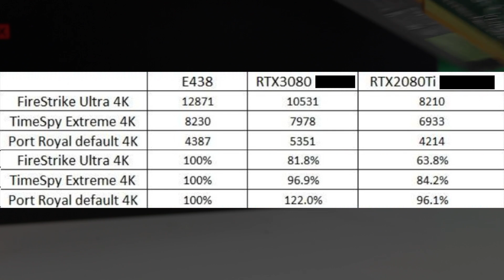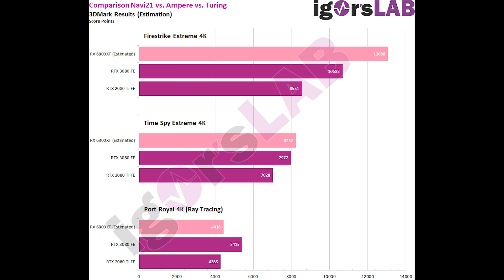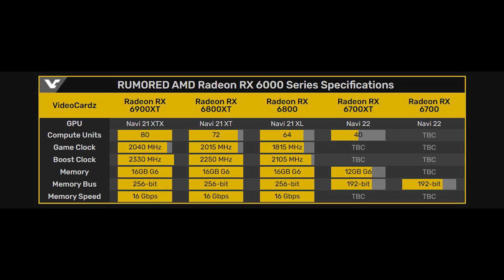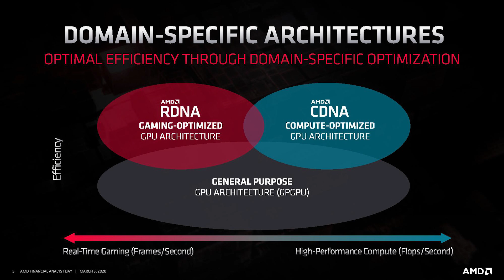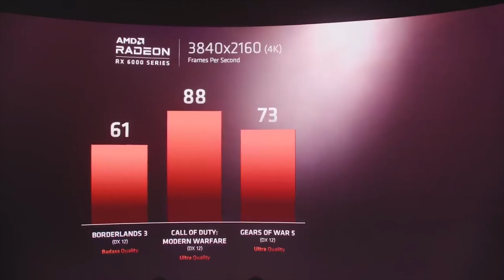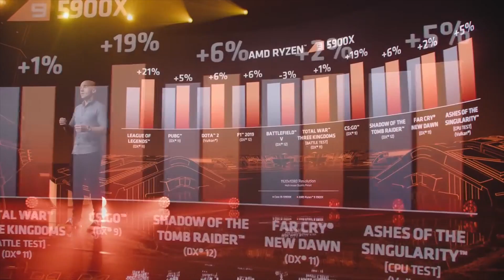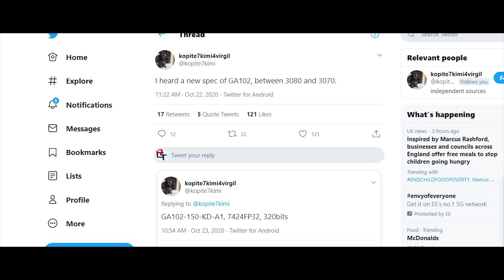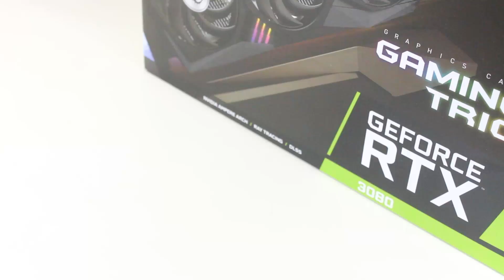RX 6800 XT Benchmarks Leak & Performance Is INSANE | RTX 3070 Ti Incoming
After months of rumors, AMD's RDNA 2 is offering crushing performance. Despite a lot of people doubting AMD would be able to compete with Nvidia's RTX 30 series, my "Nvidia Killer" info and various recent leaks for both performance and specs of the RX 6000 series seems to be accurate.

The RX 6800 XT performance has leaked and shows it falling behind Nvidia in ray tracing (as I leaked) but about on par to slightly faster than Nvidia's GeForce RTX 3080. This matches what I was told, and there will be some games apparently AMD does fall behind on, but overall Radeon will be ultra-competitive this generation.